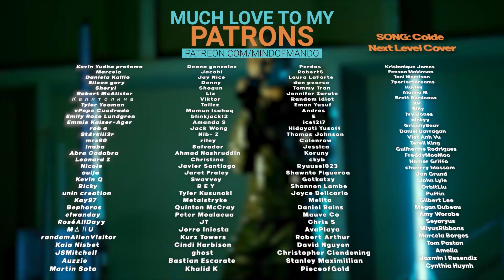aespa HYPER LINE Dance Practice Behind #01 REACTION | I'M GOING THROUGH IT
Hello, human.
LINKS FURTHER DOWN!

aespa 1st Concert Dance Practice Behind | 'SYNK : HYPER LINE' Record #01